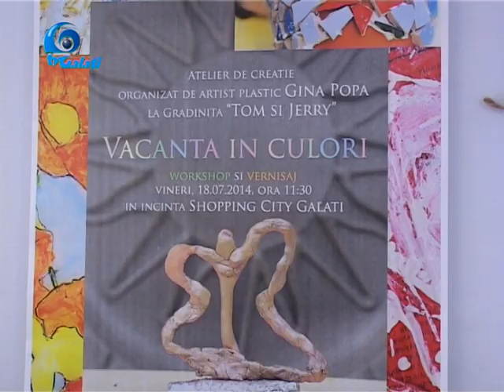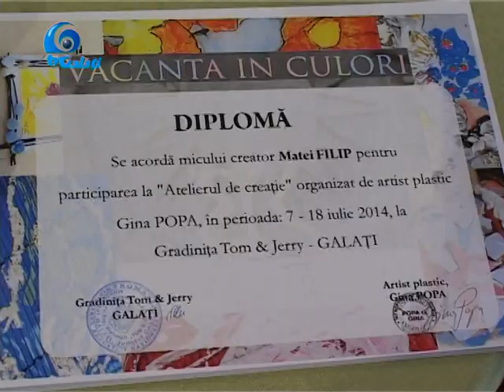Scoala de pictura - gradinita Tom si Jerry Galati